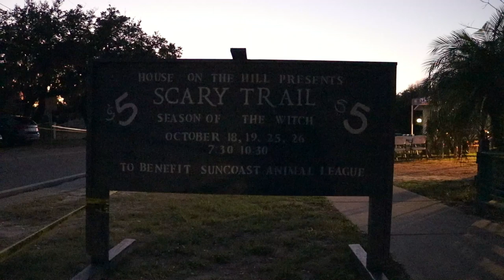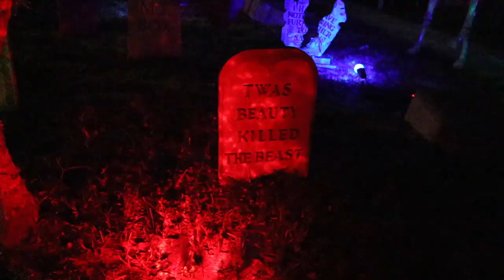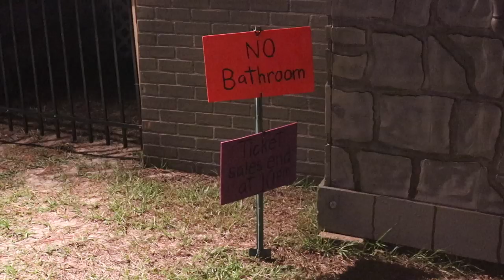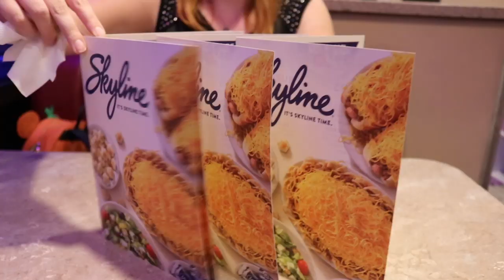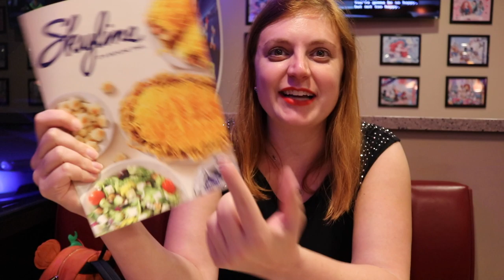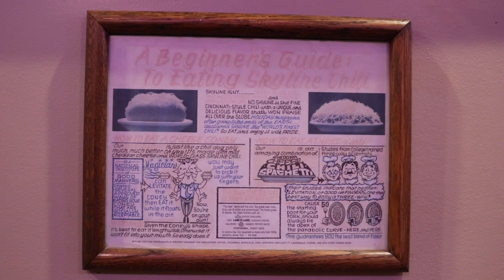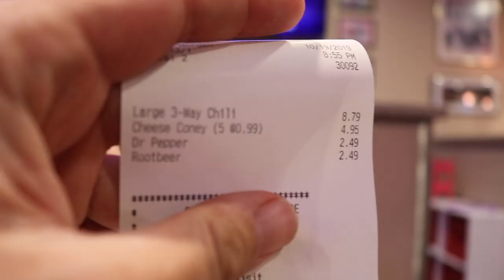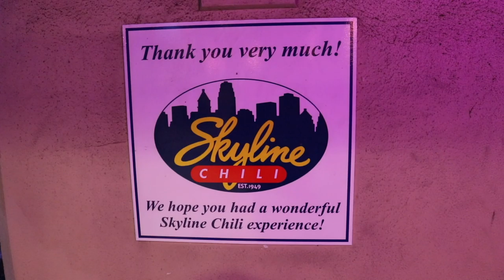Florida HALLOWEEN fun at Scary Trail SEASON OF THE WITCH haunt Review & Dinner at SKYLINE CHILI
Halloween 2019 continues! Here is my review of Scary Trail: Season Of The Witch by Tarpon Haunted Trail is located on House On The Hill In Tarpon Springs Florida. Christina from A Berger With Everything joins me for the haunted house and dinner at Skyline Chili in Clearwater. There is much ahead!!

T shirts available at Spreadshirt